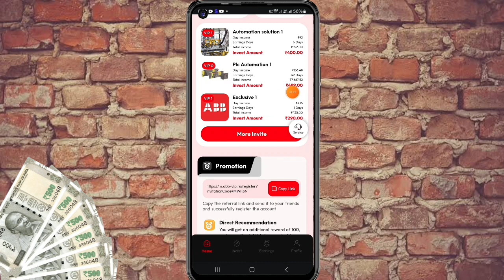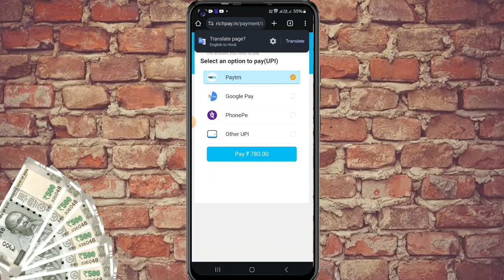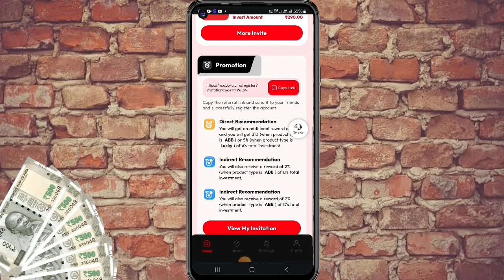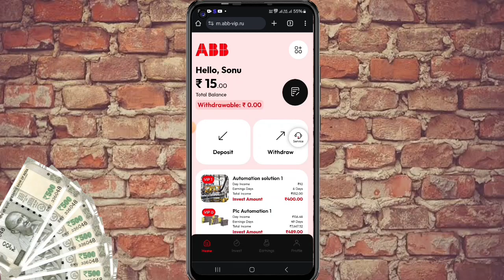Paise Kaise kamaye Mobile Se 2024 । Paise kaise kamaye Mobile Se Online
ghar baithe online paise kaise kamaye mobile se 2024
student paise kaise kamaye mobile se 2024
online paise kaise kamaye mobile se without investment 2024
ghar baithe paise kaise kamaye mobile se student 2024
mobile se paise kaise kamaye bina paise lagaye 2024
mobile se paise kaise kamaye 2024 bina investment ke
2024 me mobile se paise kaise kamaye
online paise kaise kamaye mobile se for students 2024
online paise kaise kamaye mobile se bina paise lagaye
app se paise kaise kamaye 0 investment
mobile se paise kaise kamaye 0 investment
0 investment karke paise kaise kamaye
bina investment ke paise kaise kamaye mobile se,
online paise kaise kamaye mobile se no investment